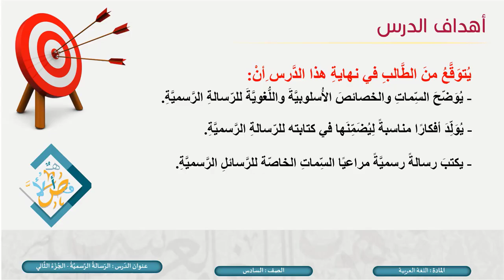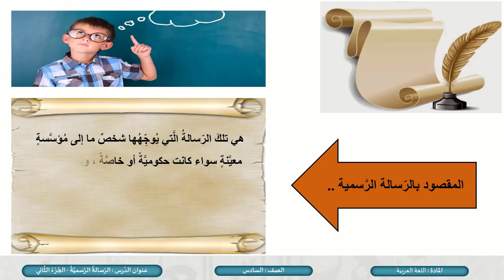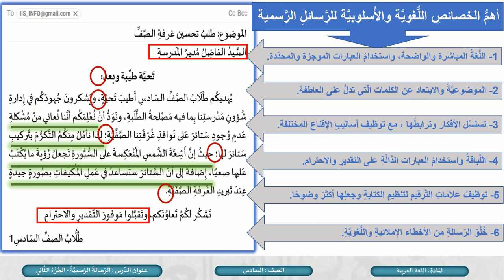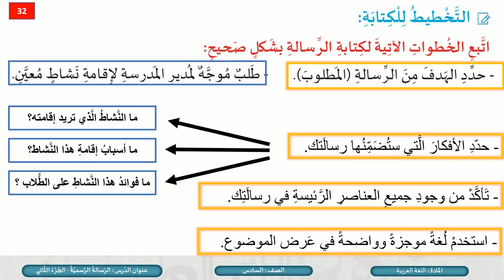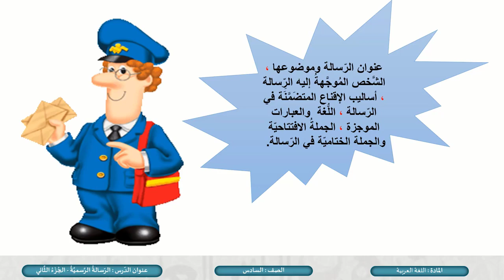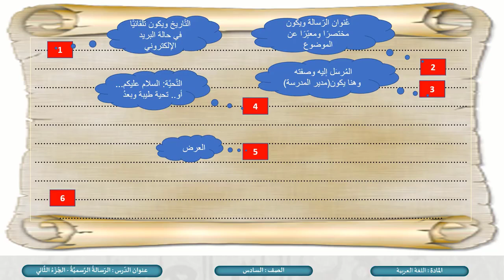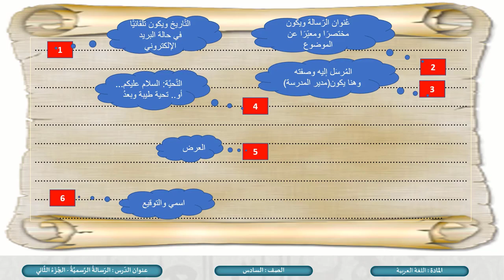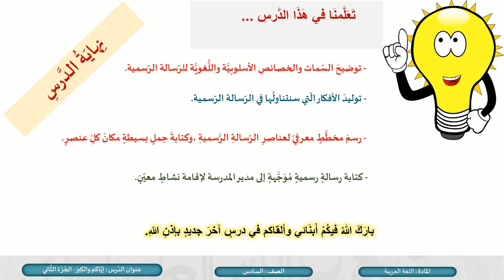درس الرسالة الرسمية ج2 - لمادة اللغة العربية الصف السادس الفصل الثاني المنهاج القطري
كل ما يخص مادة اللغة العربية الصف السادس الفصل الثاني للعام الدراسي 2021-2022